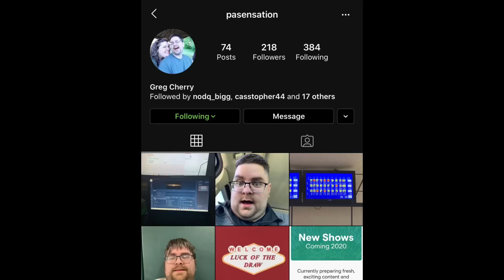WRESTLING REWIND - WRESTLEMANIA III IC TITLE MATCH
This week on WRESTLING REWIND, Greg Cherry and Jeff Meacham watch and comment on the greatest Intercontinental Championship match in WrestleMania history, as Ricky “The Dragon” Steamboat challenges the “Macho Man,” Randy Savage!

Follow Greg Cherry on Instagram @pasensation

Pick up your official Greg Cherry merchandise!

Think you got what it takes to dethrone Greg Cherry as the NoDQ.com Wrestling Trivia Champion? Well we’re calling your bluff! Contact WTC’s new host - Jeff Meacham - and tell the Professor why you’re gonna be the new king of all trivia! ...

Buy the all-new MEACHAMANIA tees & tanks and many other shirts from THE NIGHT SHIFT!

Follow the “West Coast Professor” and THE JEFF MEACHAM NETWORK on social media!